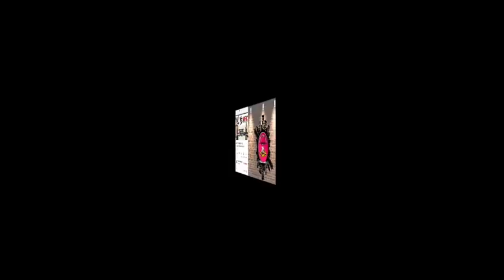WWE Raw 16th April Highlights And Review And Results/World Wrestling Tamil